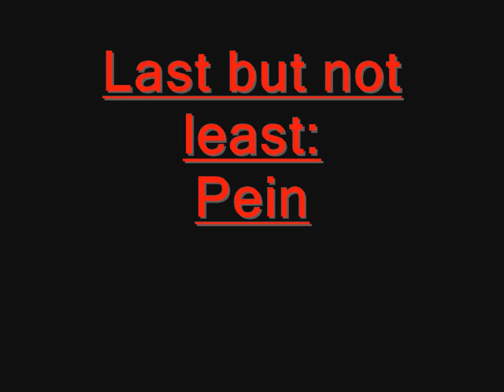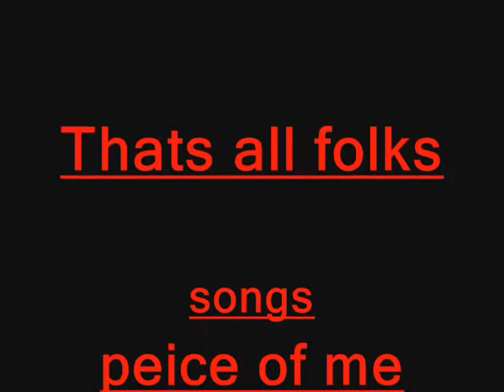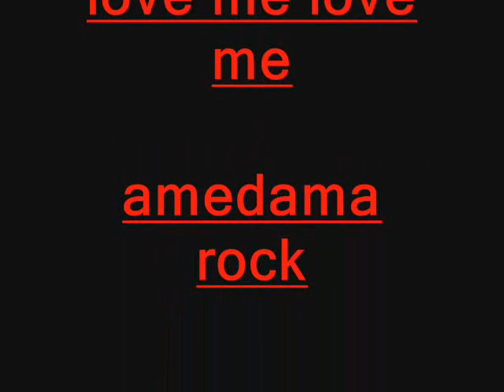akatsuki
akatsuki pics